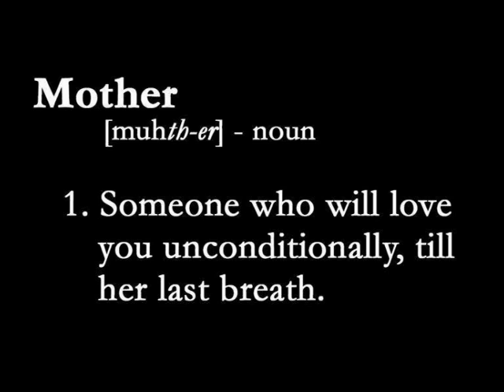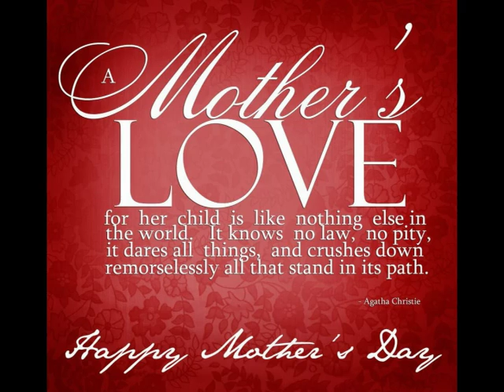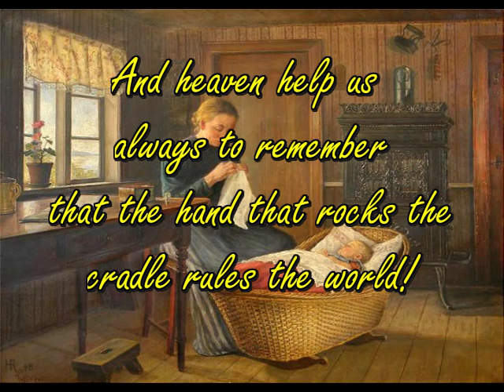"The Hand That Rocks The Cradle" • Glen Campbell with Steve Wariner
"There ought to be a hall of fame for mamas.  Creation's most unique and precious pearls.  And heaven help us always to remember that the hand that rocks the cradle rules the world!"